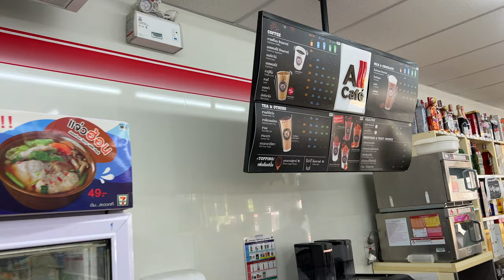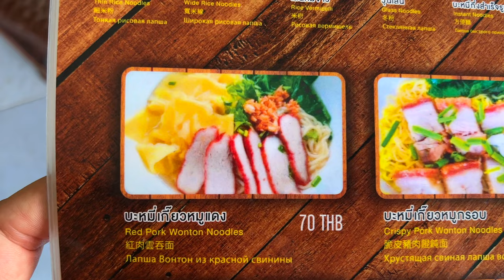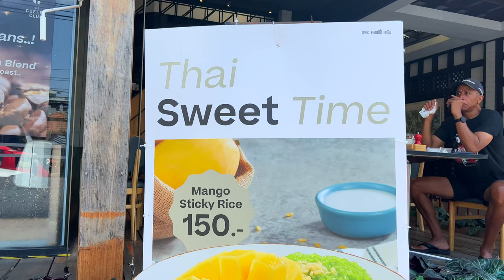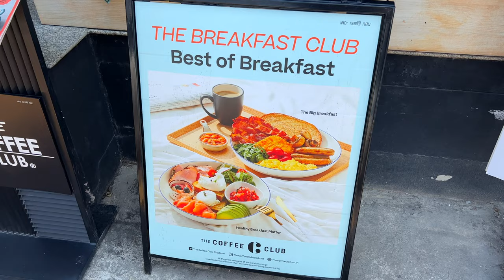Phuket, Tajlandia: Gdzie Zjeść Najlepsze Śniadania i Obiady w Patong 🍲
🌴 Dzisiaj zabiorę Was na kulinarne odkrycia w Patong, Phuket. Pokażę Wam, gdzie można zjeść najlepsze śniadania i obiady w tej części Tajlandii, bez potrzeby korzystania z all-inclusive. Odkryjcie razem ze mną wyjątkowe smaki i lokalne przysmaki!

W dzisiejszym vlogu:
- Najlepsze miejsca na śniadanie w Patong
- Gdzie zjeść pyszne obiady w Phuket
- Lokalne restauracje i przysmaki

🔔 Jeśli macie pytania lub chcielibyście podzielić się swoimi doświadczeniami z tych miejsc, zostawcie komentarz poniżej.